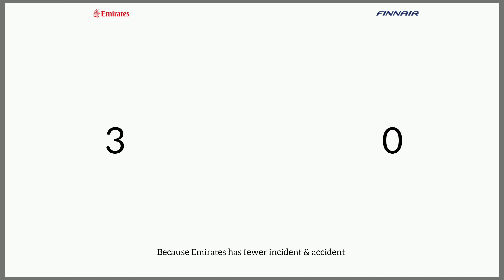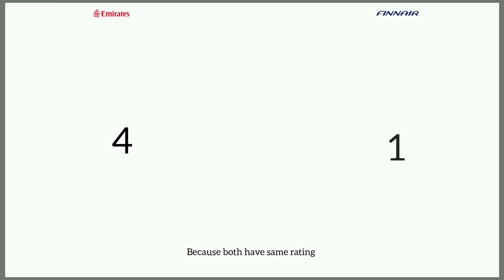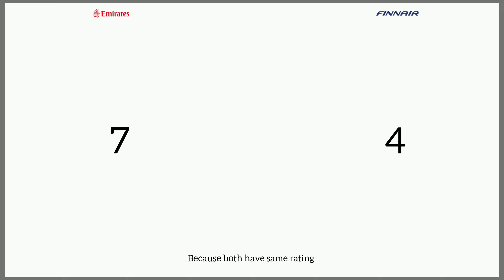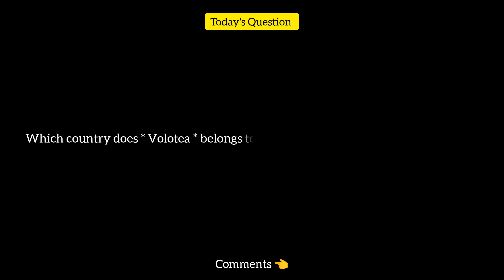Emirates Vs Finnair Comparison 2023! 🇦🇪 Vs 🇫🇮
This video is made only for education.and information